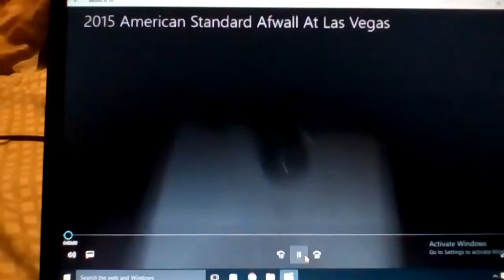23: American Standard And Kohler Toilet At A Place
Filmed a 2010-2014 American Standard Afwall At Las Vegas on July 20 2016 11:34AM and Filmed a 1997 Kohler Wellcomme At Yellowstone National Park on July 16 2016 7:45PM